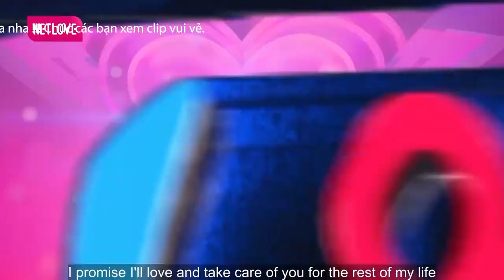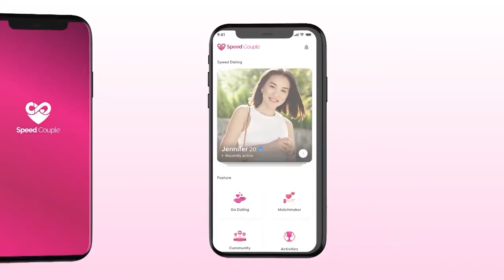Thanh niên MƯỢN QUÀ BAN TỔ CHỨC tặng bạn gái khai thật lí do khiến Quyền Linh cười sặc sụa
Nhà gái NHẠT NHẤT sân khấu hẹn hò 24 năm KHÔNG RUNG ĐỘNG VỚI CON TRAI đến Quyền Linh cũng BẤT LỰC